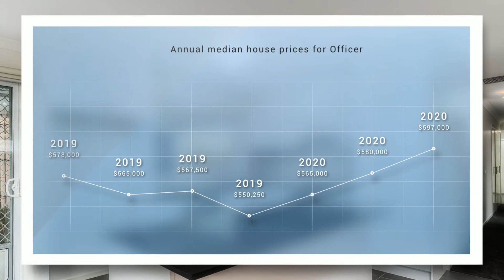4-19 Cotswold Crescent, Officer For Sale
Your Entry Into Timbertop Awaits
4/19 Cotswold Crescent, Officer

In the premier estate of Officer that is Timbertop is where you will find your next purchase. The home comprises of 3 bedrooms, the master is complete with full ensuite and walk in robe, whilst the other 2 sizeable bedrooms both have built in robes and share a central bathroom with stone benchtops and separate toilet. A carefully thought-out floorplan finds the lounge room, meals area and stylish kitchen complete with stone and stainless-steel appliances looking out to the low maintenance backyard with undercover entertaining perfect for summer nights. Additional features of the home include ducted heating and a split system air conditioner, stone throughout and a double garage. With new carpets just been laid there is nothing to do but move in and enjoy. This home is sure to appeal to a multitude of buyers including first home buyers, down sizers, and investors, so if you have been wanting to get your foot in the door of Timbertop, here is your chance at an affordable price.